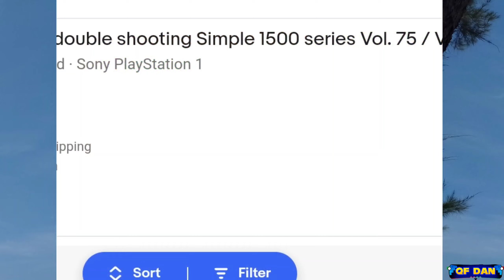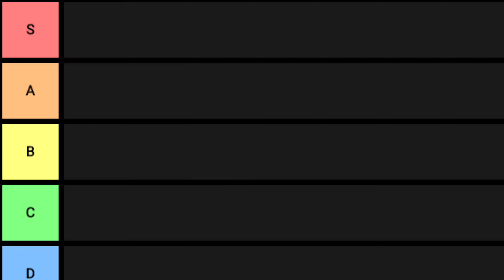RayForce, RayStorm & RayCrisis | The Taito Series With Confusing Names - QF Dan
Taito is not just famous for its bubble blowing dragon compatriots, but also its wide selection of shmups being released during their arcade era.One of the famous one is the Ray series .however it got confusing names as well. Considering the upcoming Rayz Arcade Chronology will be releasing soon and we are in the month of Taito-Ber, it make sense for me to talk about this series. Enjoy.

And yes, this was meant to be the first episode of Taito-Ber but the video schedule between this and Bubble Symphony messed it up. Don't worry, the playlist fixed it chronologically.

0:20 Intro
1:14 RayForce
10:47 Cancelled Sequel
11:13 RayStorm
16:25 RayCrisis
21:16 Conclusion

Music used -
Driving Mission - Gran Turismo 4
Penetration - RayForce
Vision - RayForce
Cracking - RayForce
Luminescence - RayStorm
Muddling Through - RayStorm
Slaughter Hour - RayStorm
Consideration - RayCrisis
Consciousness - RayCrisis
Intelligence - RayCrisis
To The Sky - Crimzon Clover

All my videos contains minor to heavy profanity and not suitable for younger audiences. Viewers discretions are advised. Thank You.

All videos and images on this channel are only used for commentary, criticism, research, scholarship, teaching, comment, and news reporting.

Fun Fact - I say Raystorm is my favourite but sometime i switched back and forth with Rayforce as well. It could be just me.